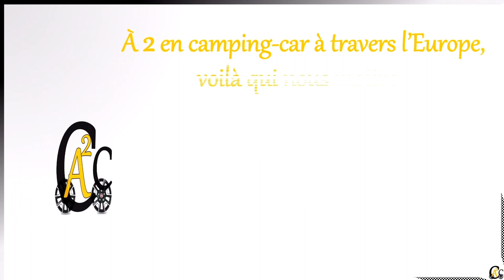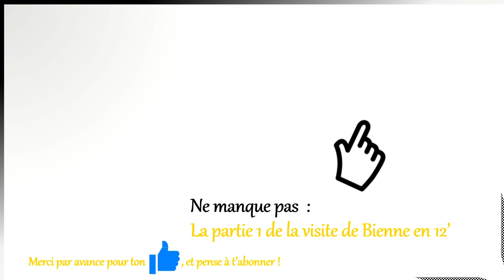12 autres minutes en ville de Bienne côté nature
Cette vidéo fait suite à une première vidéo présentant la ville de Bienne côté ville...

Cette fois-ci, il s'agit de se promener en ville (ou pas loin de la ville) pour profiter de quelques parcours favorisant la nature.

Il s'agira de :
- monter à Macolin par le funiculaire pour profiter de la vue
- flâner le long de la Thielle et du canal de l'Aar
- se balader dans le nouveau quartier près de l'usine Omega

Profite de quelques liens en relation avec cette vidéo et la ville de Bienne :